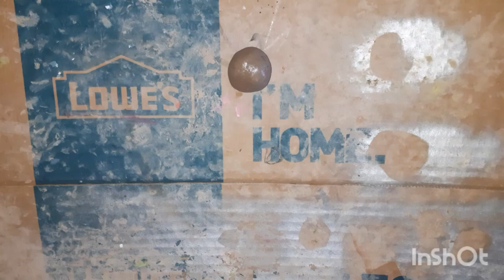Clay Cookie Monster